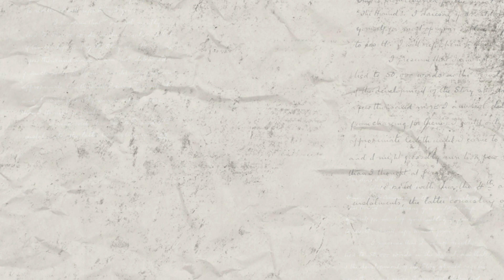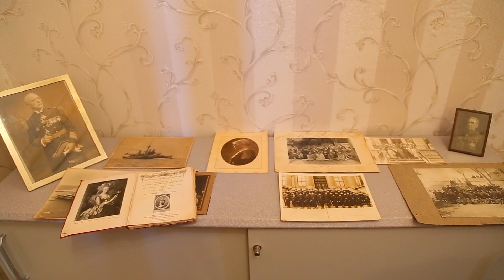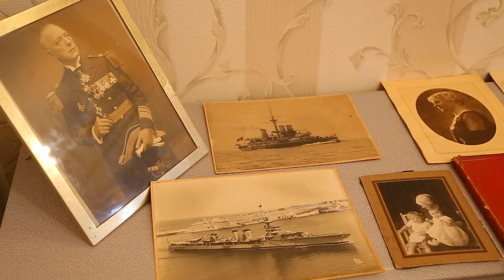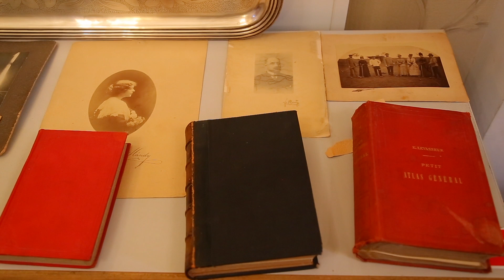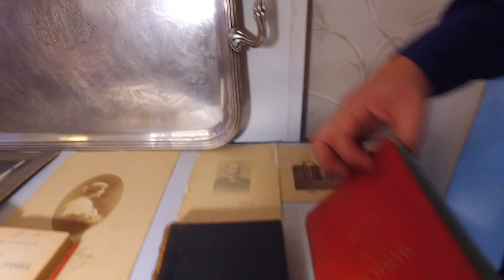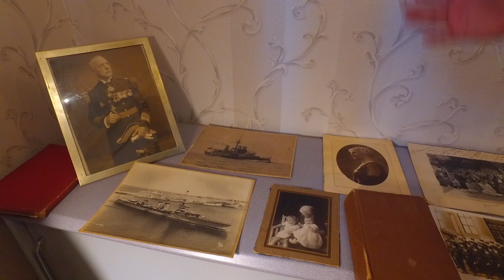Case cu blazon - strada Popa Rusu